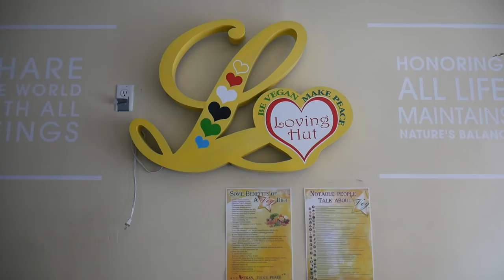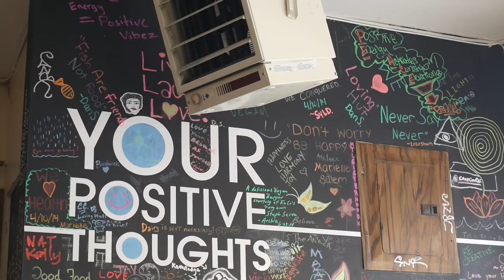MY UPDATED SKINCARE ROUTINE! VLOG 151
As promised, here is my updated Skincare Routine!!

JICYWW: I took the product pictures with my Nikon D800 and a 105mm lens

AND Don't forget to watch Brené Brown's TED talk videos!!!

Duan Mackenzie
442 Lorimer St suite E #140